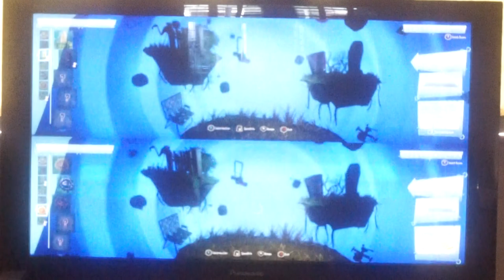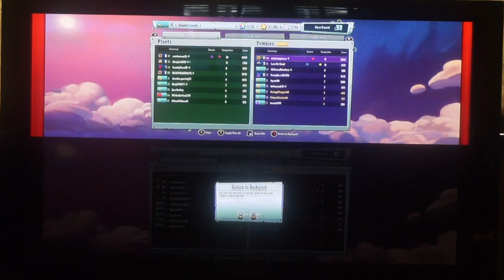PVZ RAGE QUIT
in this video, we go as zombies(we are very bad at the zombie side)